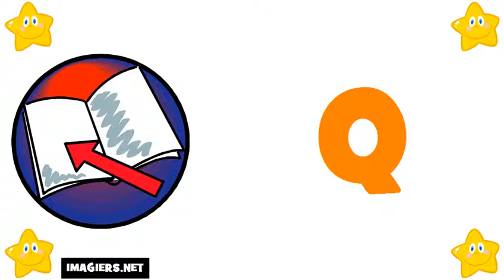imparare il francese # alfabeto francese